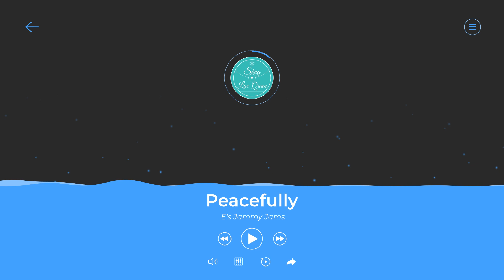Peacefully - E's Jammy Jams【Youtube Free Audio, No Copyright Music】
Nhạc không bản quyền, sử dụng thoải mái trên Youtube nhé.
➢ Music without copyright. You're free to use this song.

🎵 Thông tin bài hát/Track Info:
Tên/Title:             Peacefully
Nghệ sĩ/Artist:    E's Jammy Jams
Thể loại/Genre:  Jazz & Blues